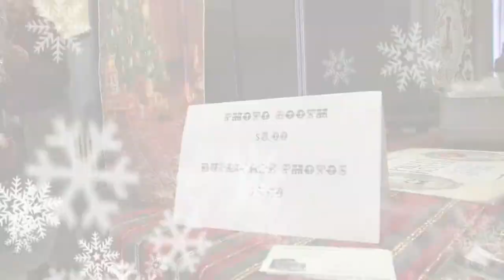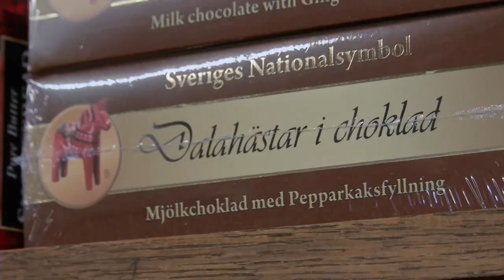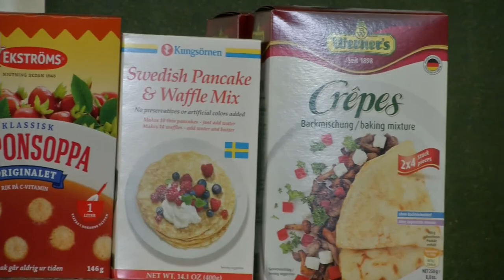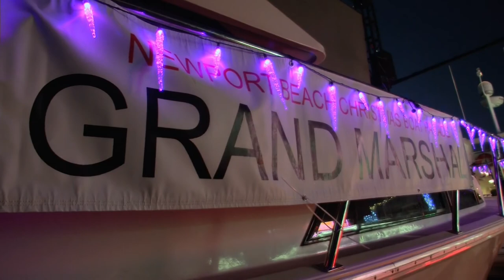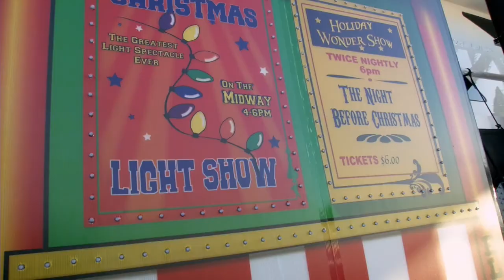Glad Tidings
A small Colorado town’s come back from near extinction now boasts one of the most unique Christmas celebrations in the country.  And every December the waters of Newport Beach, California glow with spirit of Christmas.